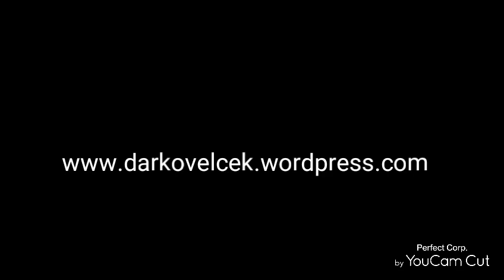Testicular pain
There are other health issue related to masturbation and toxic blood.